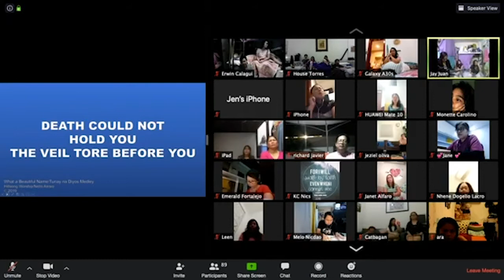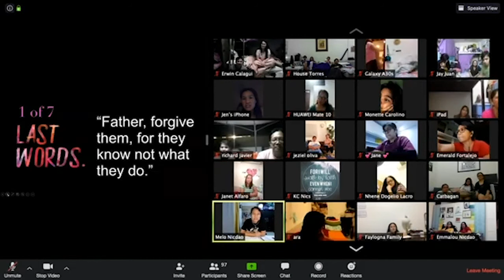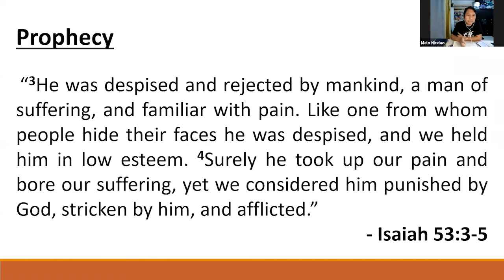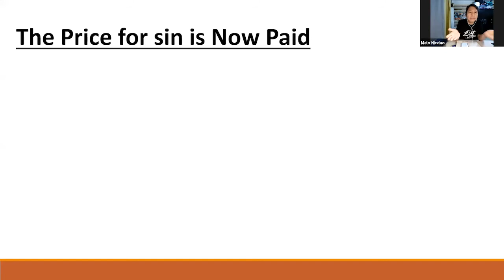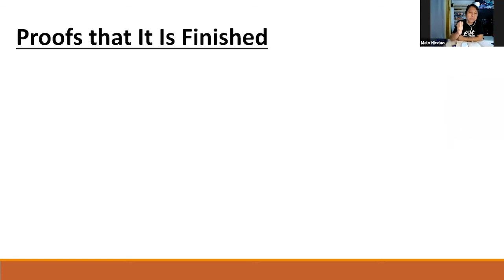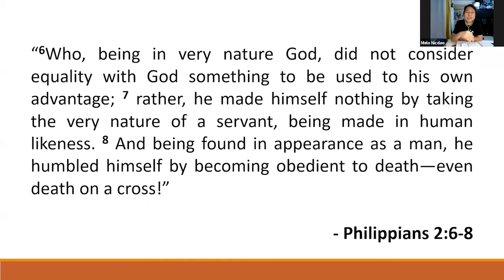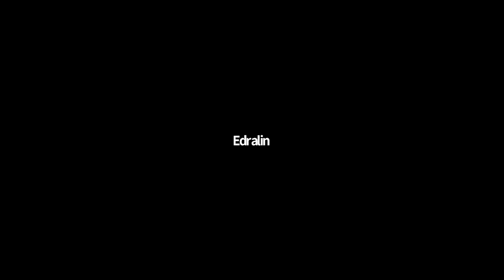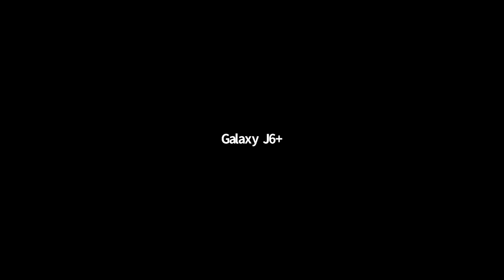Lenten Devotionals #6 |"It is Finished"| Ptr. Melo Nicdao | 09 April 2020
Seven Last Word series

Pwd: ljoruae
Time: 20:00 Dubai

LJOR UAE